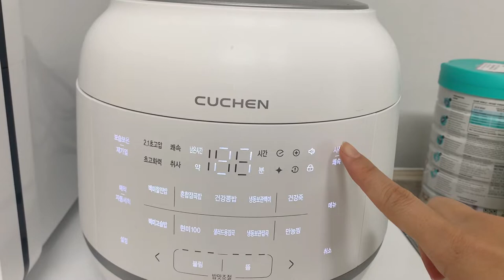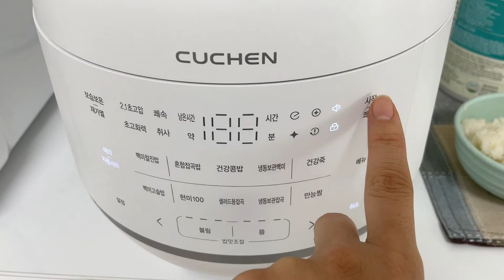쿠첸 121 IH 6인용 전기압력밥솥 리뷰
전기밥솥 이전에도 쿠첸, 이번에도 쿠첸!
브랜드가 2개밖에 없지만 둘의 가격차가 은근 나는것 같아요?

기능과 디자인을 보고 고른
쿠첸 121 IH 6인용 전기압력밥솥 리뷰합니다!

본 영상은 쿠팡파트너스 활동의 일환으로,
이에 따른 일정액의 수수료를 제공받을 수 있습니다.